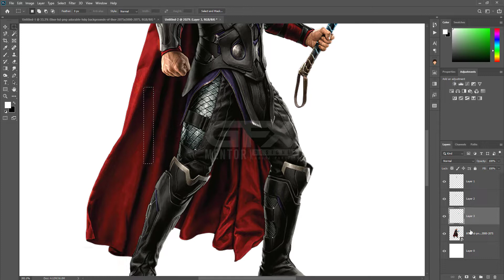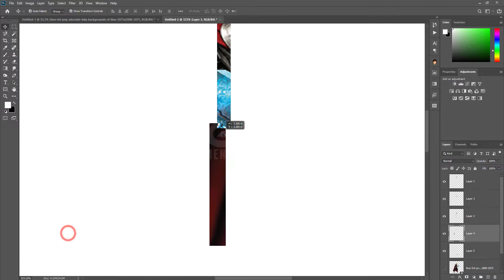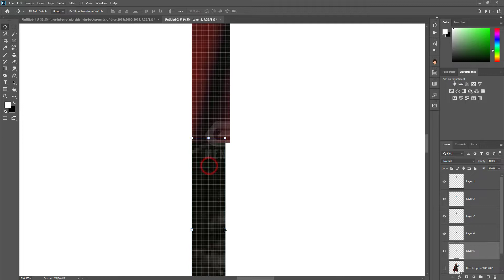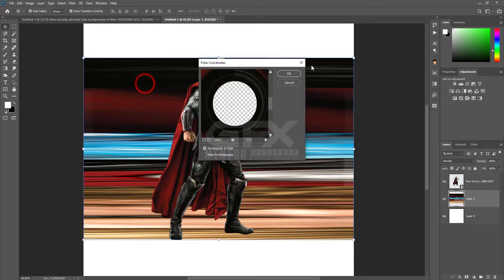Circular Stretch Effect Pixel Stretch Effect in Photoshop 2020 by GFX Mentor Designer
Hey Guyzzz. This is class Circular Stretch Effect in Adobe Photoshop CC 2020.